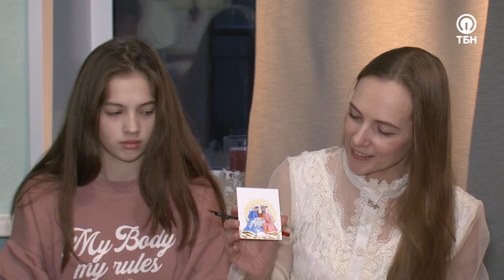СЕМЬЯ МАРКОВЫХ. «Все свои»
В этой программе ведущий Кирилл Косов пришел в гости к семье Марковых. Где ему рассказали, как творчески подойти к оформлению подарков. Для мамы Татьяны праздник Рождества был особенный с самого детства, всегда царила удивительная атмосфера. В этот праздник на стол никогда не ставили спиртное. Затем в юности, проходя обучение режиссуре, Татьяна решила всем доказать, что праздновать религиозные праздники можно достойно и интересно. Сначала ей запрещали ставить праздник Рождества, но потом после работ Татьяны, на курсе даже изменили программу и включили вопросы об организации празднования Рождества в экзамены. Когда Татьяна уже стала профессиональным аниматором, ей выпала роль провести Рождество для детей из мусульманских семей. Продолжение истории в программе.